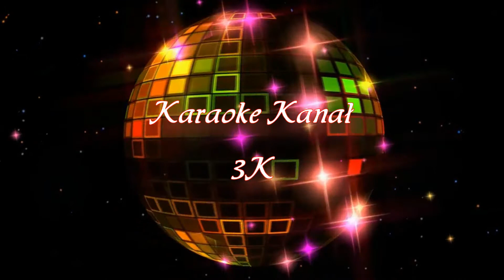inst - My Friend The Wind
Demis Russos - My Friend The Wind